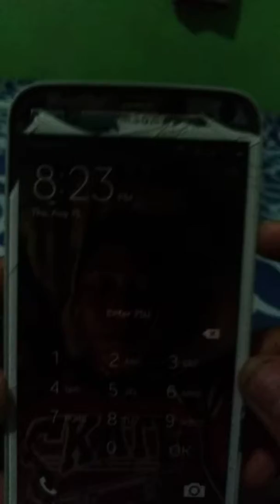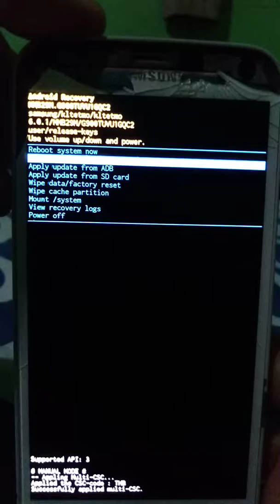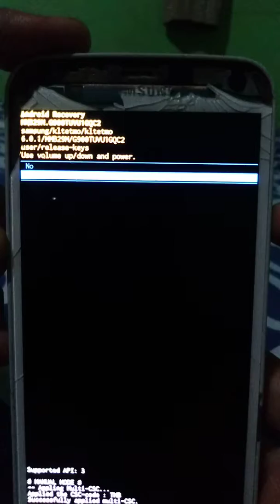Samsung galaxy S5 sm-g900t Hard reset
Here is how to hard reset Samsung galaxy s5. In this method you can use to reset your phone password and hang problem.
1.Turn off your phone
2.Press Vol+, home button and power button
3.Wait until android recovery will appear on screen
4.Select wipe data/factory reset
5.Then click Yes to reset your phone wait until it will reboot again.